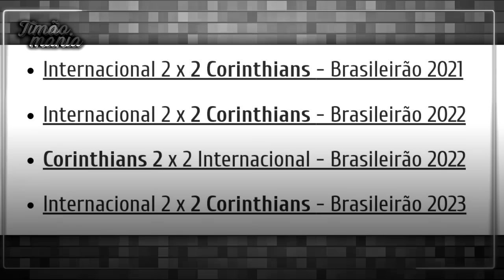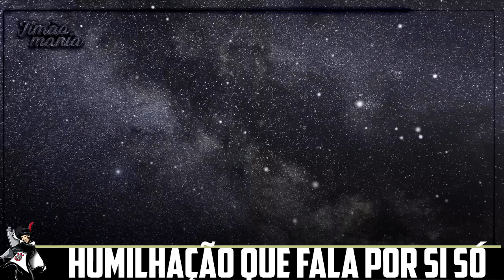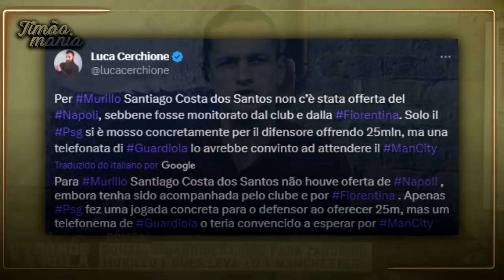DEMISSÃO de TREINADOR é PEDIDA! VEXAME IRRITA FIEL | GUARDIOLA e PSG BRIGAM por MURILLO | LUXA e+